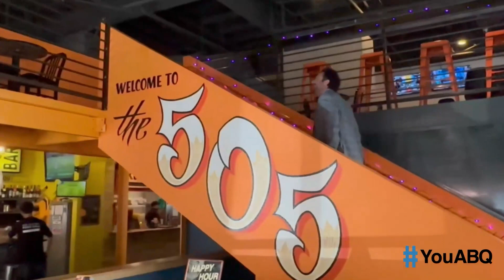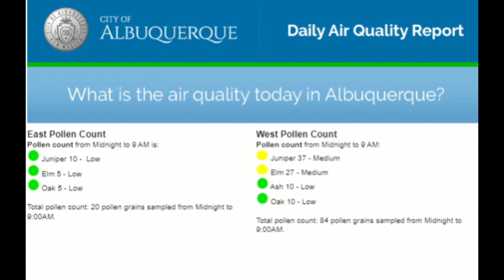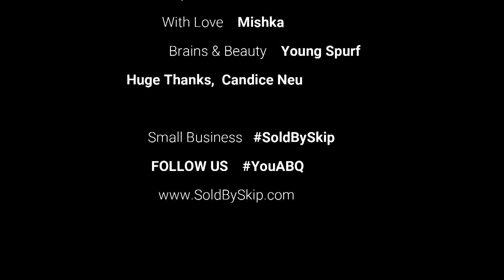KOB 4's Investigative Reporter in Albuquerque | @YouABQPodcast Ep 13 Season 3 with Ryan Laughlin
Come and join us for the latest episode of @YouABQPodcast, called "KOB 4's Investigative Reporter in Albuquerque." This episode features hosts Skip Adams, co-host Grant Harvey, and special guest Ryan Laughlin, the Investigative Reporter in Albuquerque, New Mexico.

Ryan is a reporter and journalist at KOB 4. He grew up in Minnesota and then moved to New Mexico to follow his passion for journalism and hockey. Ryan talked about the most interesting story he covered as an investigative reporter. He will continue covering different stories and news in Albuquerque.

Make sure to follow @YouABQPodcast for interesting conversations and great stories from Albuquerque!